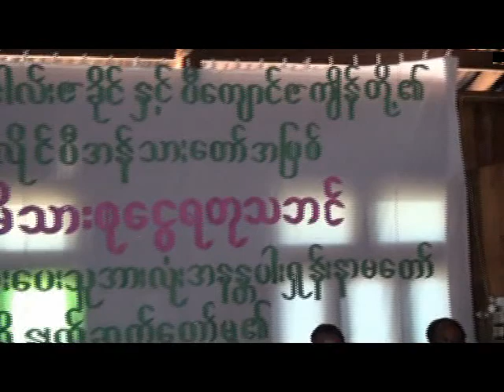A(66)Veina Gambup Laipian Laisang Kumcin kikhoppi Muizawl khua Disc-2/4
A(66)Veina Gambup Laipian Laisang Kumcin kikhoppi Laitomang Sya,Dal Za Khai te inn ah Pawibilkham hunzat na